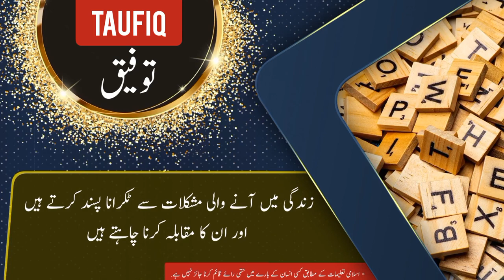Taufiq name meaning in urdu and English with lucky number | Islamic Baby Boy Name | Ali Bhai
توفیق نام کے معنی ، لکی نمبر اور اس کی تفصیل کیا ہے

assalamualaikum

In this video you will find all kind of details about a urdu name ( Taufiq ) in urdu and english language so must watch this video if you have questions  in your mind about Taufiq word or name Taufiq ( Taufiq is Boy name ) like meaning of Taufiq or Taufiq name meaning , Taufiq name ka matlab kya, Taufiq name ka meaning kiya hain, Taufiq ka lucky number kiya hai, baby name Taufiq meaning ke mane kya hain, Taufiq kis zuban ya languag ka lafaz hai. kiya Taufiq muslim name hai ya none muslim name ha, kiya Taufiq male or Boy name hai ya Boy or larki ka naam hai, Taufiq urdu main kaise likhte hain , meaning in hindi, or if you have any other questions so you can ask in comments section

thanks